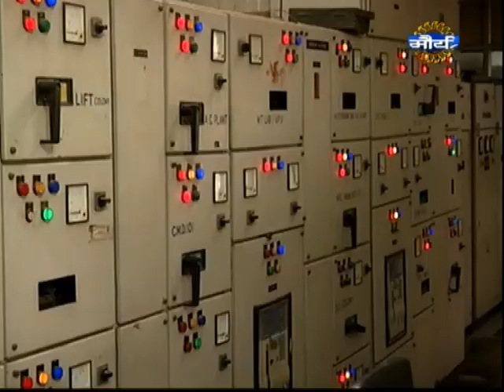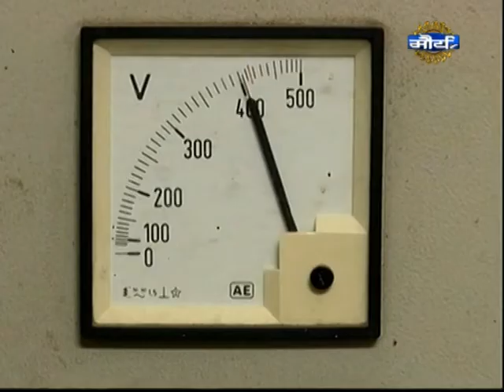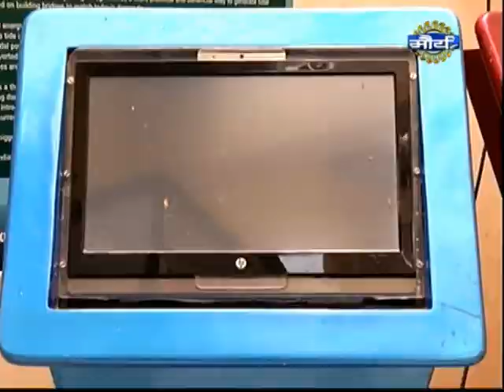2108 DNA SOLAR POWER PKG